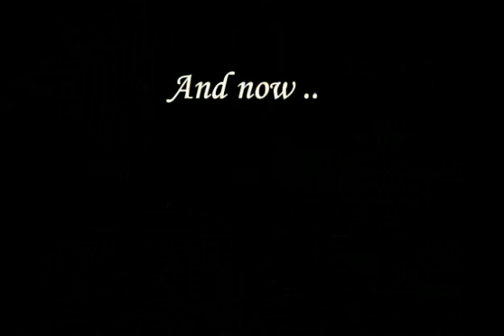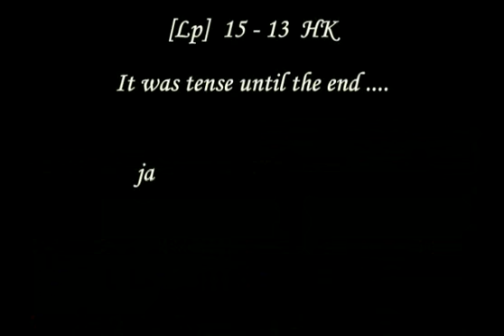Lp vs HK ineyes ReAs